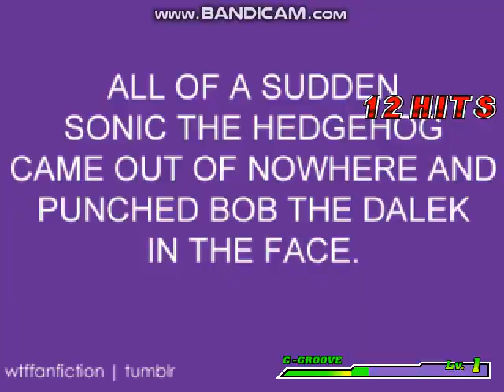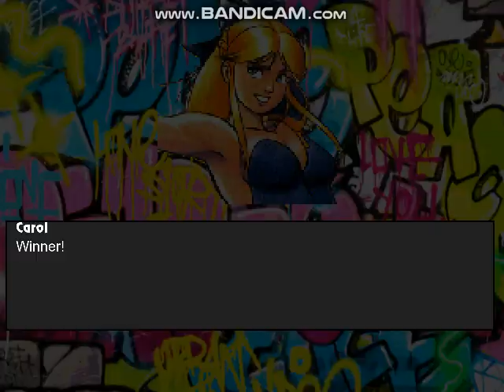Mugen Battle #740 Team Aardvark VS Team Carol